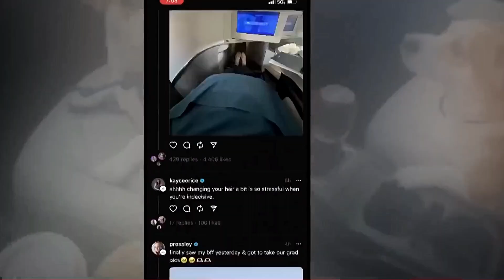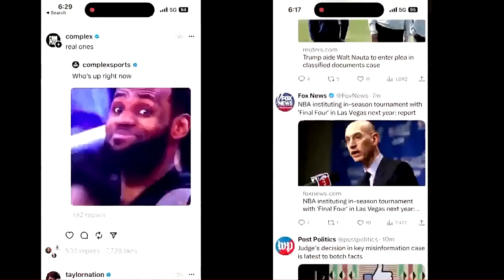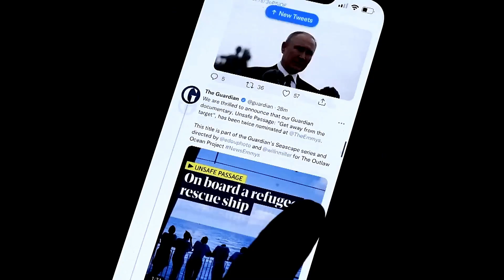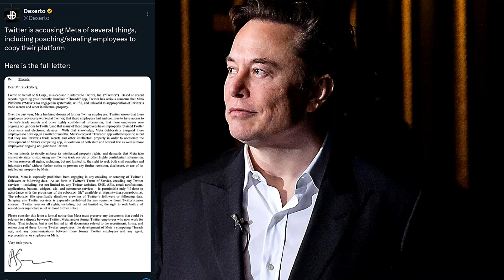Threads vs Twitter: Why Twitter Should Be Worried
Hello and Welcome to Fact Freezer . This video is about  Twitter vs Threads

There's a new app that could kill Twitter. It's called Threads, and it's from Meta. Threads is like Twitter, but better. You can post messages, follow topics and accounts, and link your Instagram followers to Threads.
But why is Threads better? And why is Twitter worse? It's because of Elon Musk, the CEO of Twitter. He has made Twitter bad by firing staff, ruining verification, attacking news outlets, limiting tweets, and charging for TweetDeck.
Threads has everything that Twitter has, but better. It gives you more control, more identity, and more freedom. And it doesn't have Musk's problems.
In this video, I'll compare Threads and Twitter, and tell you why Threads is the future of social media. Watch this video to learn more.